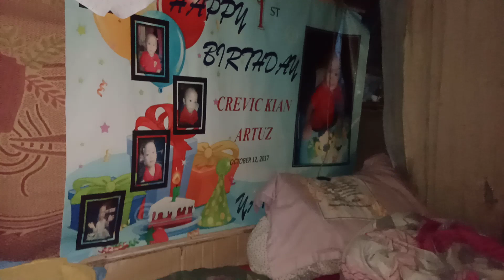Lato-lato Crevic Kian Artuz and Kevin Kyler Artuz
Latu latu uso